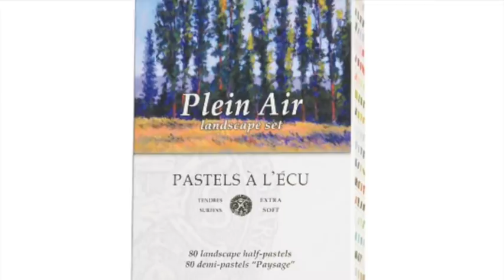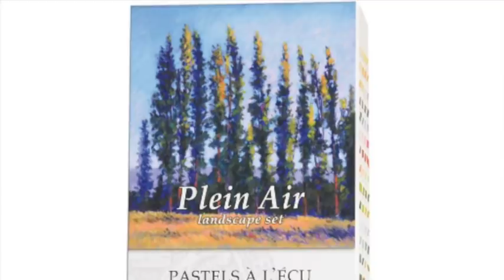What Pastels Should I Buy?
It can be overwhelming with all of the choices for soft pastels. We often wonder as a beginner artist... what is a hard vs. soft pastel? Which brand has a good starter set? and many more questions. This video is just the tip of the iceberg, but I hope it helps in making soft pastel choices.

▽ Monet Cafe' Artists Bracelets (from Etsy Store)👇